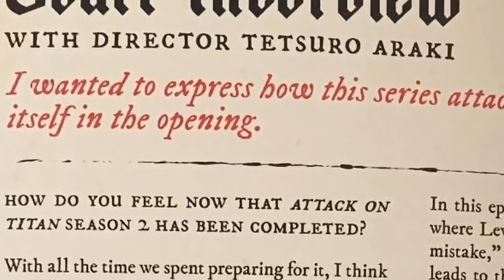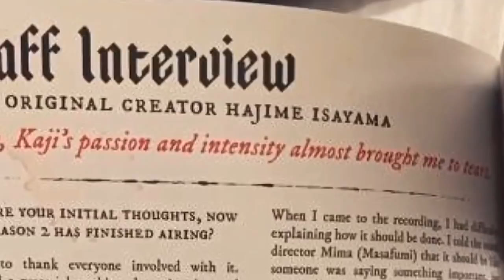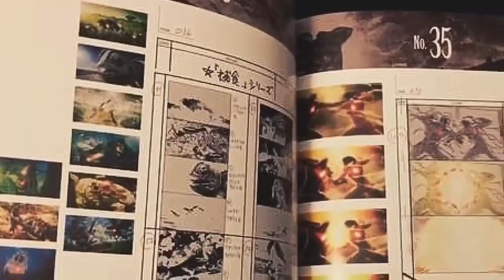¡INCREÍBLE! ISAYAMA DECLARA ESTO DE SHINGEKI NO KYOJIN SEASON 3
Hajime Isayama declara algo increible en su entrevista  más reciente y habla de SHINGEKI NO KYOJIN SEASON 3